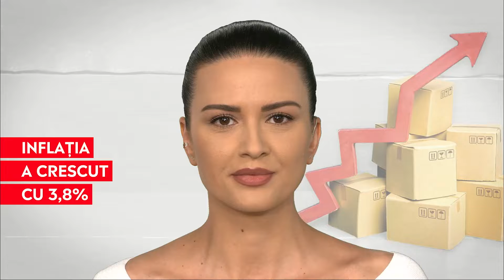Vezi ACUM cele mai importante știri, la Aleph News!